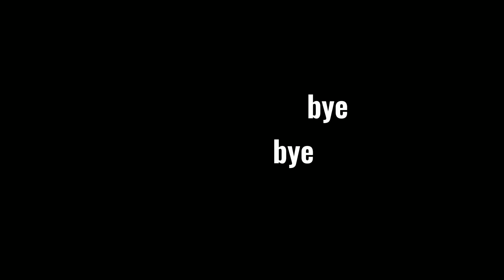Degrassi scenes that made me scream...